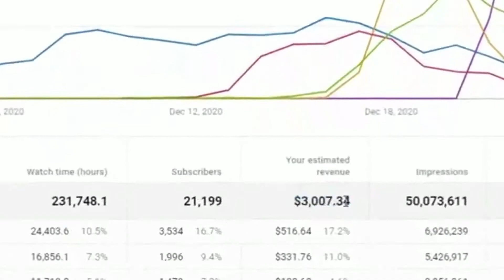FINALIZAÇÕES AVANÇADAS DE JIU JITSU !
PROFESSOR WELDON CARVÃO DA WCT

link you tube sem aparecer

MALIBU JIU JITSU.

MESTRE DE JIU JITSU FAIXA CORAL.